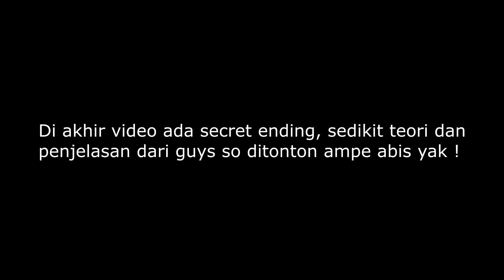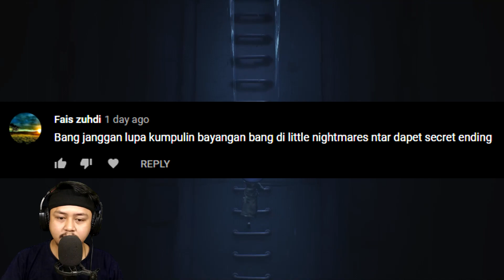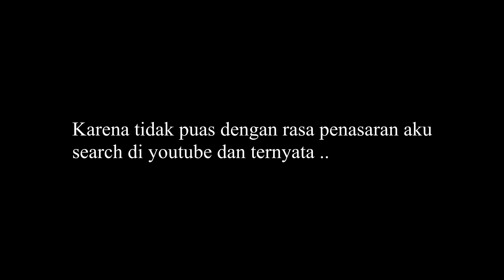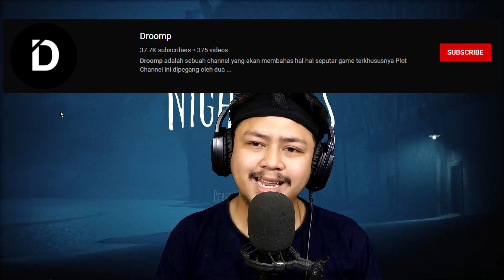ALUR CERITA GILA !! GAK BISA DITEBAK !! TEORI LIAR BERMUNCULAN !! - Little Nightmares 2 (Part 7) END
yah begitulah gimana menurut kalian guys ?
yuk di komentar biar aku mau tau dari kalian !
Mau Donasi ke viidee langsung saja ke